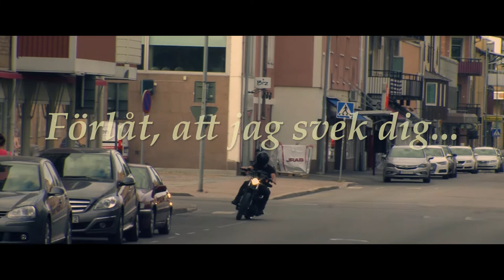Förlåt att jag svek dig, Grahn & Fransson, Helene Dittmer, Michael Lager,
"Förlåt att jag svek dig" av Grahn & Fransson. Text och musikide' Leif Fransson. Spelande alla instrument, inspelning och arr: Thomas Grahn.
Sång: Helene Dittmer och Michael Lager.
Filmning klipp: Cold Coffee Andrzej Slowinski och Neda Andrijasevic

Här kommer fortlöpande i första hand mina musikvideos med egen musik oftast tillsammans med vänner läggas upp.